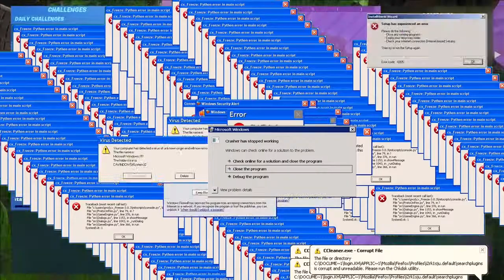Fortnite Sh*t Talking Funny Moments EP.1!!!